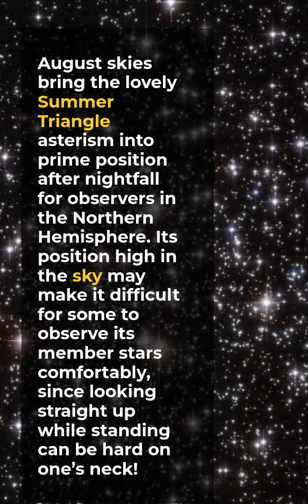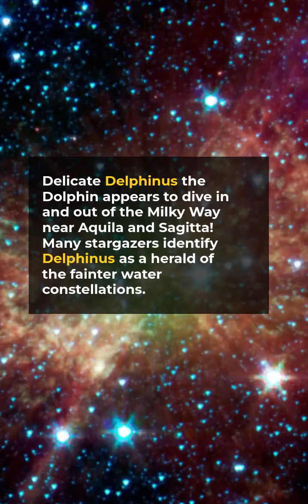Deep Sky Discoveries The Summer Triangle’s Hidden Treasures.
Exploring the Summer Triangle: Dive into the celestial wonders of the Summer Triangle, a prominent asterism in the northern hemisphere, revealing hidden deep-sky treasures like nebulae, star clusters, and double stars.

A Journey Through the Stars: Uncover the mysteries of the Summer Triangle's stars—Vega, Altair, and Deneb—and discover the breathtaking deep-sky objects nestled within their cosmic embrace.

Hidden Gems of the Night Sky: The Summer Triangle offers more than just bright stars. Journey into its depths to find the elusive Ring Nebula, the dazzling Double-Double star, and the expansive North America Nebula.

Celestial Treasures Await: As the summer sky darkens, the Summer Triangle emerges, guiding stargazers to some of the sky's most remarkable hidden treasures, waiting to be explored.

Nebulae, Clusters, and Beyond: From the intricate Veil Nebula to the dense M13 globular cluster, the Summer Triangle is a gateway to some of the universe’s most captivating deep-sky wonders.

Astronomy’s Best-Kept Secrets: Discover the lesser-known deep-sky objects of the Summer Triangle, where each corner of this iconic asterism hides a story written in stardust.

Summer Nights of Discovery: The Summer Triangle is not just about its three main stars. It’s a portal to discovering the night sky’s hidden marvels that go beyond the visible to the naked eye.

A Stellar Treasure Hunt: Embark on a celestial treasure hunt within the Summer Triangle, where every star and nebula tells a tale of cosmic beauty and mystery.

Stargazing Beyond the Basics: Move beyond the bright stars of the Summer Triangle to uncover the deep-sky objects that make this region a favorite among amateur astronomers.

Unlocking the Triangle’s Secrets: The Summer Triangle is home to some of the most stunning deep-sky objects. Join us as we unlock its secrets and reveal the hidden gems of the night sky.

Deep Sky Marvels: The Summer Triangle is more than just a navigational tool—it’s a treasure trove of deep-sky objects that reveal the stunning complexity and beauty of our universe.